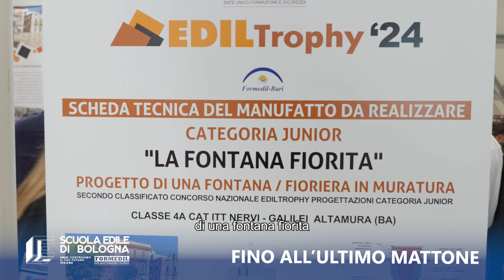Ediltrophy, fino all'ultimo mattone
FINO ALL'ULTIMO MATTONE

Nella giornata conclusiva del SAIE 2024 si è svolta la finale nazionale di arte muraria EDILTROPHY, organizzata da FORMEDIL, tra le categorie "junior" e "senior" dei migliori muratori selezionati dalle vari regioni italiane.

Per scoprire come si è svolta la competizione, chi è salito sul podio e quali caratteristiche tecniche hanno contraddistinto i manufatti, vediamo insieme il video di EDILI.COM!

Per scoprire tante curiosità e pillole tecniche, le selezioni regionali e le edizioni passate di Ediltrophy guarda